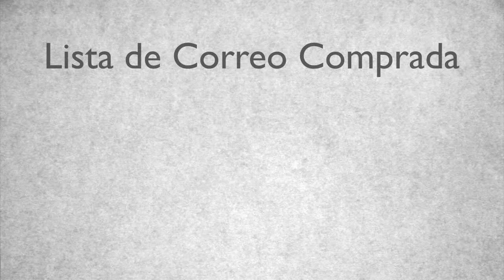Comprar una Lista de Correos es una Mala Idea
Hola, Hoy te mostraré porque comprar una lista de correos es una idea mala  y peligrosa.

Muchos emprendedores creen que pueden acelerar sus ventas haciendo envíos masivos con listas de correos compradas.  Esta idea aparentemente inocente trae consecuencias negativas para tu negocio.

Comprar una lista de correos siempre es una mala idea por muchas razones, veamos las más graves:

Origen Ilegítimo

Muchas listas de correo son promocionadas como "permisadas" o "verificadas".  En realidad la mayoría de estas listas son obtenidas con métodos ilegítimos o ilegales en algunos países.

Incluso si fue obtenida solicitando permiso a cada destinatario no fueron solicitadas para recibir tu información.  Por tanto desde mi punto de vista son ilegítimas.

Toma 4:  Falta de Respeto

Enviarle un correo electrónico a alguien que no te conoce ni te ha dado permiso es irrespetuoso, y es peor cuando lo haces a miles de personas.

 Es como hacer una llamada a un desconocido un fin de semana en la madrugada.

A todos nos molesta el correo que recibimos sin pemiso.

Falta de Contexto

Las listas de correo compradas traen datos como nombre, ciudad o país, Pero no dice nada sobre que está buscando esa persona o lo que le interesa.

Cuándo no dispones de contexto es muy probable que tus mensajes sean inoportunos e irrelevantes y además caigan en la bandeja de spam.

Baja Rentabilidad

Las listas compradas tienen muchos correos muchos correos inválidos , desactualizados e inexistentes.

Todo esto hace que la efectividad real de tu envío sea muy , muy baja.   He visto envíos de miles de correos que no obtienen ni una sola respuesta positiva.   Sólo obtienen montones de rebotes y montones de quejas.

Mala Reputación para tu Empresa

Internet castiga a los que abusan del correo.  Estos castigos incluyen el bloqueo de la conexión, bloqueo del correo y bloqueo del sitio web.

Los bloqueos por abuso generan una reputación negativa para tu negocio que tarda mucho tiempo en desaparecer.

En Conclusión

A nadie le gusta que le llenen el correo con información que no ha pedido.  Estas razones muestran los peligros de comprar una lista de correos.

La buena noticia es que Con dedicación y las herramientas adecuadas puedes construir una lista de clientes fieles que garantizan el crecimiento de tu negocio.

Soy Roberto Matute.  Si quieres construir una lista de correos de rentable en Imolko podemos ayudarte.  Ciao.